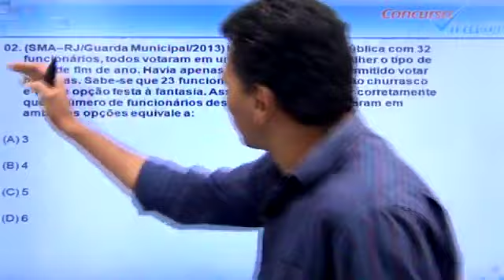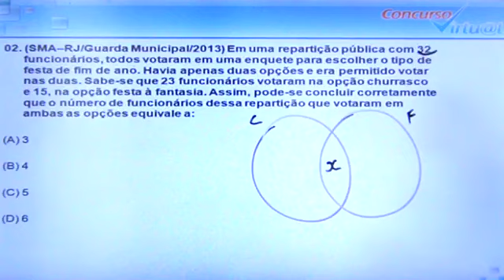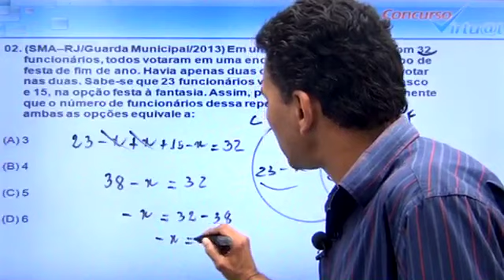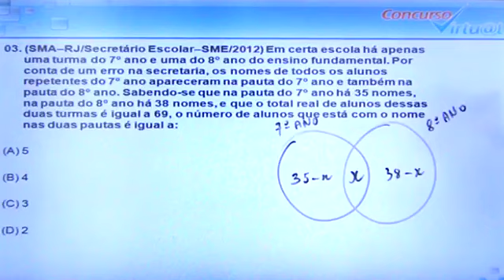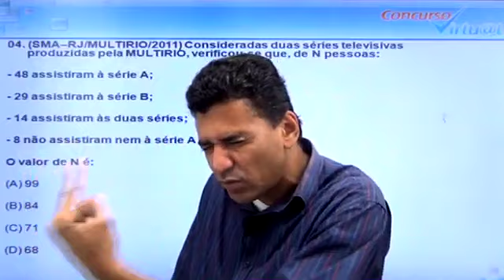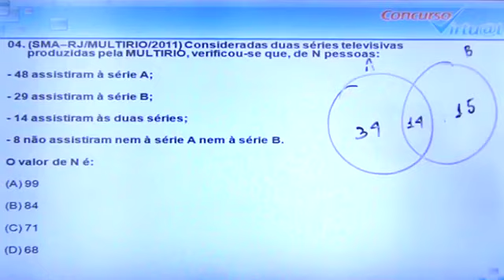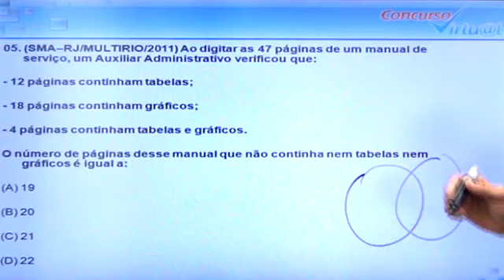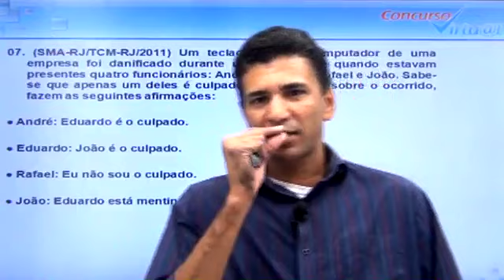Vídeo 03 - Questões Comentadas - Câmara - Prof. Ronilton Loyola